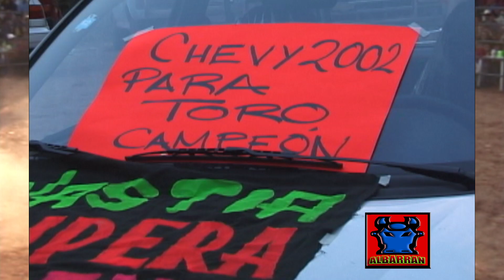HIDALGO Y SUS JARIPEOS, PELICULA COMPLETA DE JARIPEO PRODUCCIONES ALBARRAN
GRANDES JARIPEOS EN LAS TIERRAS HIDALGUENSES